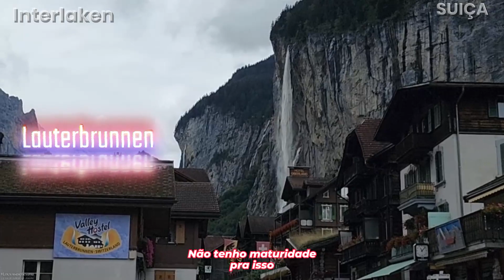VIAGEM INCRÍVEL | SUÍÇA-PARIS | Interlaken 1